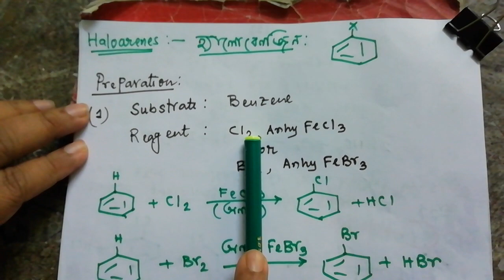SUBARNA JANA..CLASS--XII..CHEMISTRY...HALOBENZENE PART--1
HALOBENZENE..PART--1